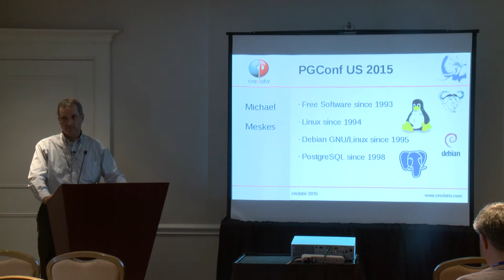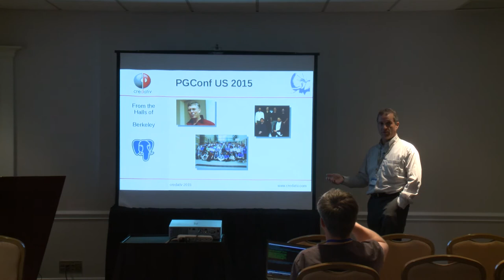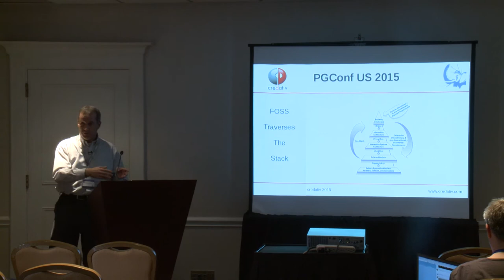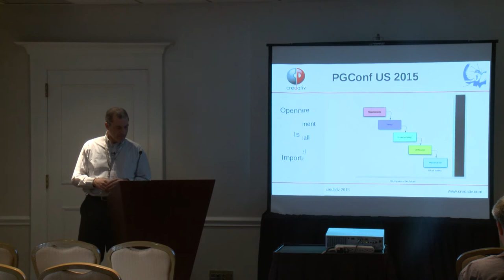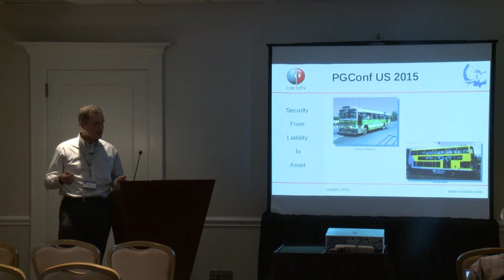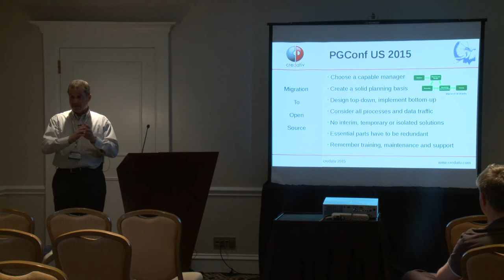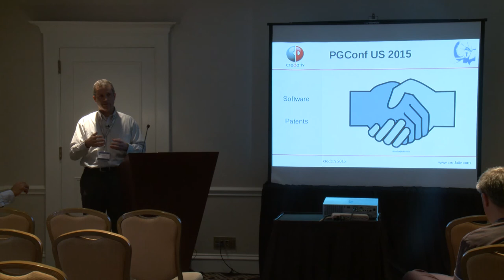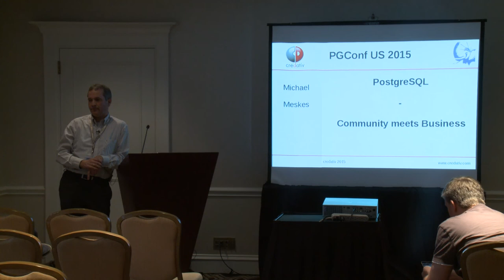PostgreSQL - Community meets Business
It gives some motivations for the immense growth in enterprise space PostgreSQL experienced in recent years. With PostgreSQL not only fulfilling the technical requirements, but also the operations requirements it quickly became a strategical choice for a lot of companies, be it for internal IT or one of the database systems of choice that are supported by their own product.

Michael Meskes is President and CEO of the credativ Group, an industry leader in free software services with offices in five countries. Its Open Source Support Centers employ leading members of a number of Open-Source projects. He has been Open-Source developer for twenty years working on different Open-Source projects among which Debian and PostgreSQL are most widely known. He also has done a lot of Open-Source related presentations on all sorts of events doing a lot of Open-Source evangelism.